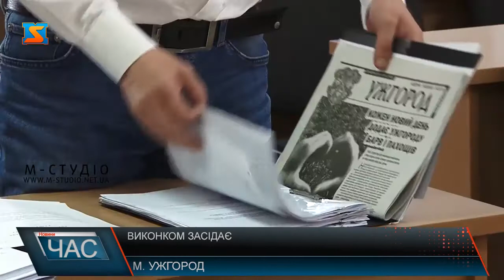Виконком засідає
В Ужгороді відбулося засідання виконавчого комітету. На засіданні розглядали питання проведення комунікаційних робіт та паспортизацію пам’яток культурної спадщини. Виконавчий комітет також виділив кошти на оздоровлення дітей.